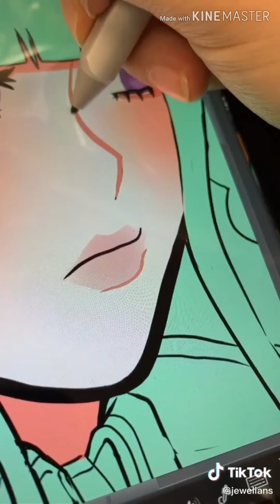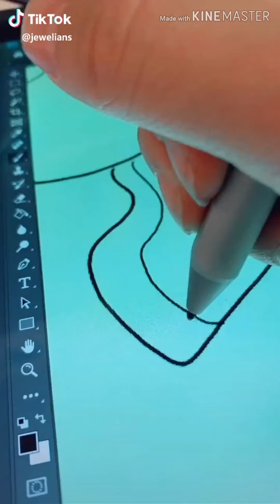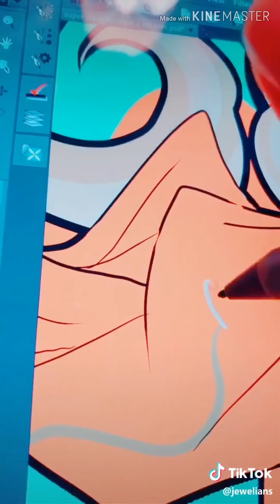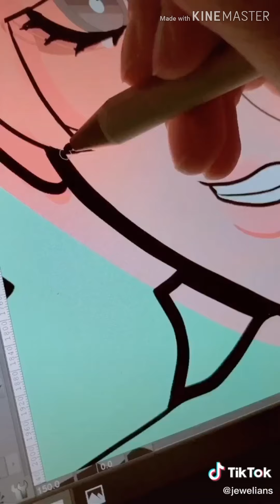Danganronpa tiktoks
I'm bored